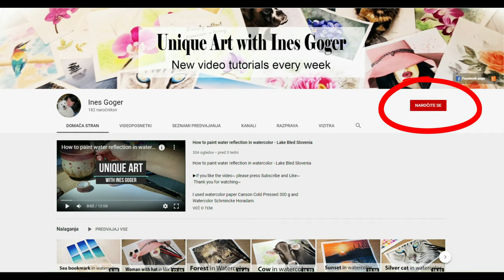Mushrooms in watercolor. How to paint red toadstool in watercolor.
Fabriano watercolor paper cold pressed

Watercolor paint White nights:  Ochre Light, Cadmium Yellow, Scarlet, English Red, Burnt Umber, Sepia, Raw Sienna, Azure, Green, Olive Green, Sap Green

Masking Marker Goya SOLO

Brushes: daVinci Casaneo 0,  daVinci cosmotop-mix B 1, 8, 12, 20,